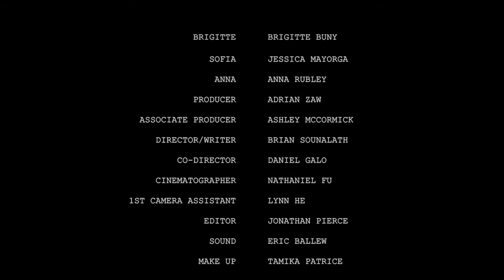Witness Protection Wedding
Written and Directed by Brian Sounalath

A sitcom style scene.